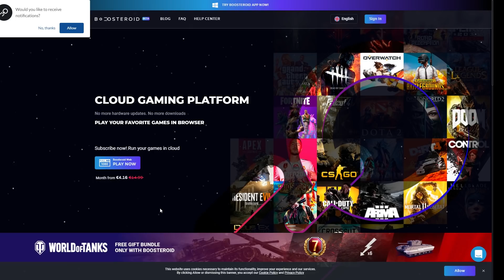PAREREA MEA DESPRE: Antonio Pican - Macarena 👑